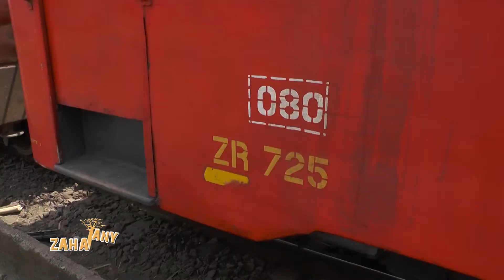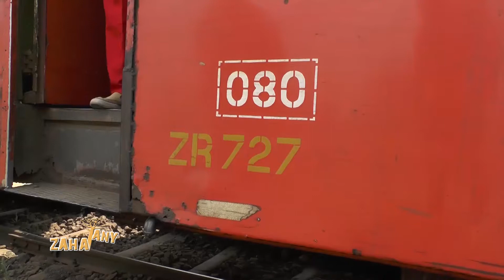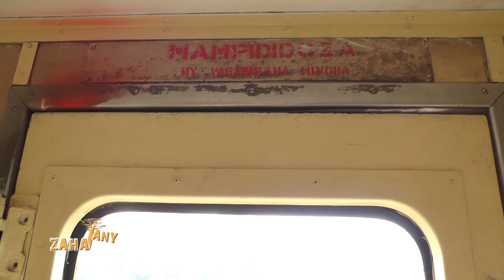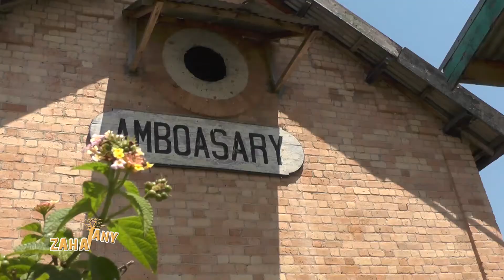ZAHATANY 10 FEVRIER 2018 |TRAIN DE VOYAGEUR - MORAMANGA |INTERVIEW - NOSY BE JAZZ FESTIVAL 2018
Nosy Be Jazz Festival 2018: la culture au service du développement

Le NBJF est né d’un duo de passions de ses fondateurs : le voyage et le Jazz. Mélomanes, musiciens dans l’âme et entrepreneurs au quotidien, ils ont souhaité allier tourisme et culture pour faire découvrir la Grande Ile, et en particulier l’une des plus belles Iles de l’Océan Indien Nosy Be, avec le concours d’artistes de grands talents nationaux et internationaux.

Zato taona mahery, mbola tsy miova ny fankafizan'ny mponina ao amin'ny faritra Alaotra Mangoro mandeha Fiarandalamby, mitombo isan-taona ireo mpizahatany vahiny te hitaingina Fiarandalamby tranaina tonga eto Madagasikara ka tolotra iray lehibe omen'ny ofisim-paritry ny fizahatany ny mpandraharaha sy mpikarakara dia ny fandehanana Fiarandalamby Moramanga - Ambatondrazaka.

Ho an'ny comité d'organisation ny Nosy Be Jazz Festival 2018 indray dia singa iray azo ampahafantarana an'i Madagasikara ny Mozika sy Kolontsaina ara-mozika misy eto amintsika ka ho tolotra iray hafa koa hampiroboroboana ny fizahantany. Nosy Be Jazz Festival andian'ny faha roa, 29 Mars - 01 Avril any Nosy Be Mazava ho azy, matihanina ny fanomanana na ho an'ireo avy any ivelany ho tonga eto indrindra fa ny Malagasy eto an-toerana ka manana fandaharam-potoana hiatrika ny Nosy Be Jazz Festival.

NB: Misy amin'ny teny Frantsay sy Malagasy ny fanazavana momban'ny Nosy Be Jazz Festival ato anaty fandaharana